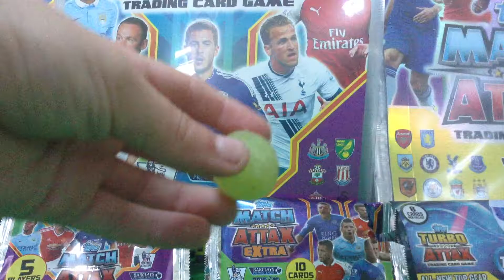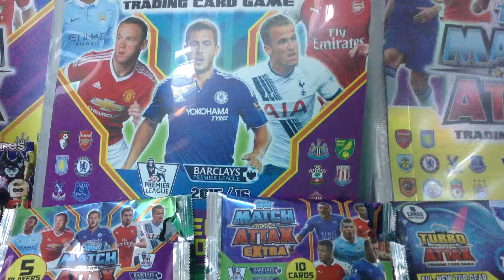Food review and taste part 17 grape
Comment what I should do